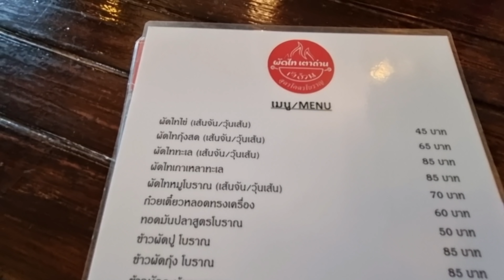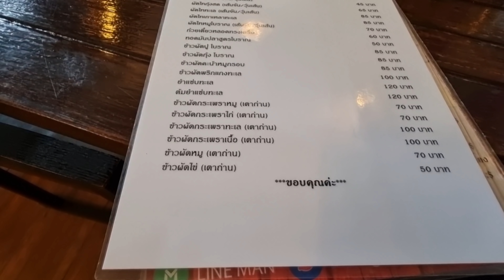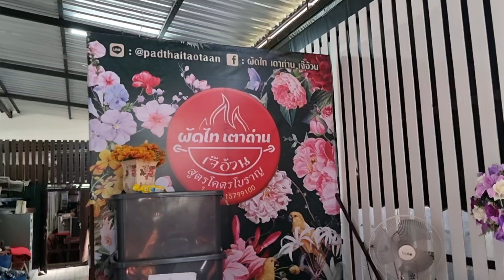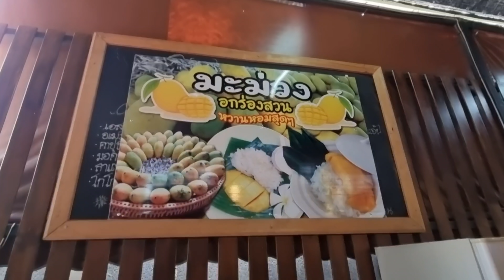ผัดไทยสูตรโบราณ ของโปรดใครหลายคน แม้แต่ฝรั่ง ยังเอาไปกินทั่วโลก เจ๊อ้วนผัดไทยเตาถ่าน กระเพราเตาถ่าน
Hello For All My channel is dedicated to interesting thing one can see travelling around the world.
I try to record every thing I find interesting in all places I go.
The channel touches a large variety of subjects, but you can find many videos about food and restaurants, streetfood Seafood and  animals and Traveling
I hope you all enjoy my channel. SunitJoTreavel ...